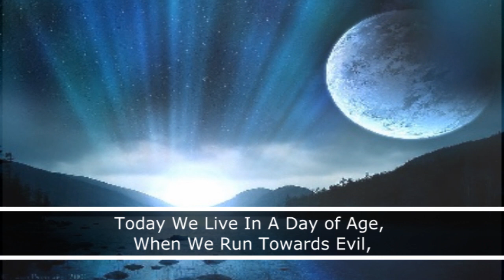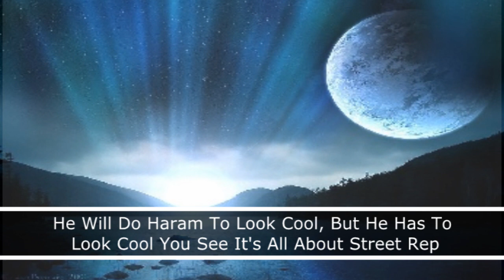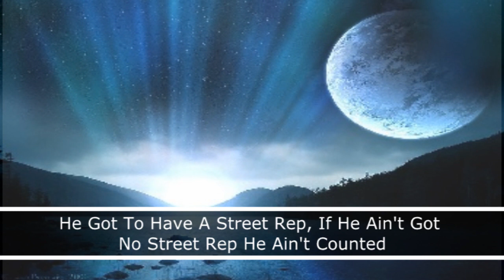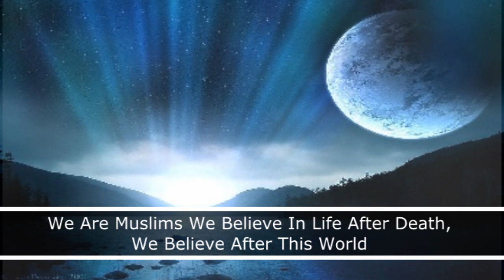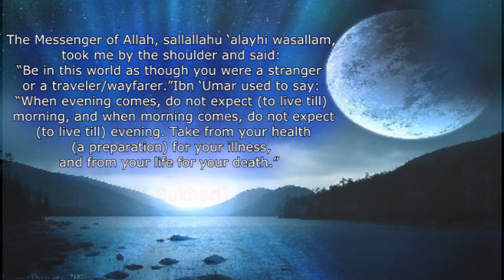The Reality of Life - Imam Muhammad Asim Hussain [HD]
Speaker: Imam Asim Hussain